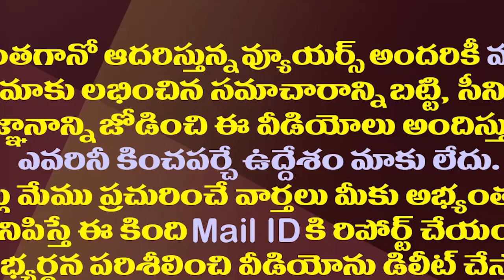విశాఖకు జగన్ షిప్టింగ్..క్యాంపు ఆఫీస్ రెడీ||Jagan ready to shift camp office to this place in Vizag